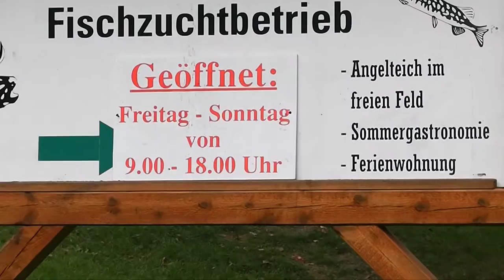Fischereihof Kreuziger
Kurzvorstellung des Fischereihofes Kreuziger in Rothenburg